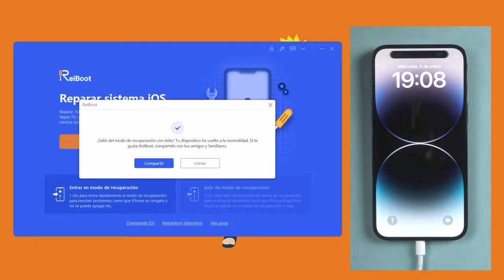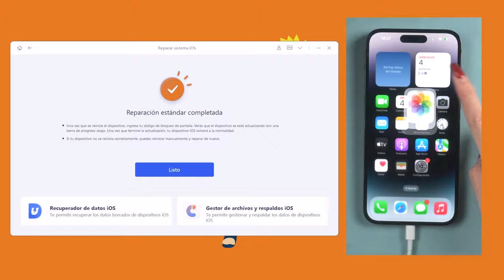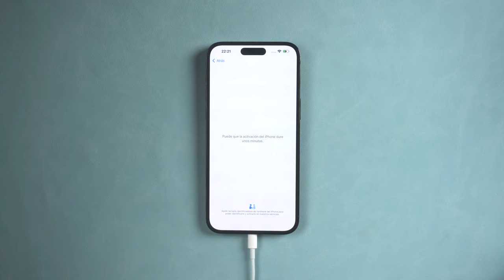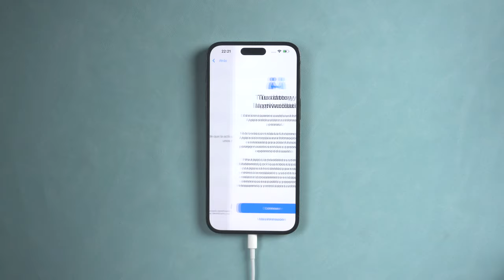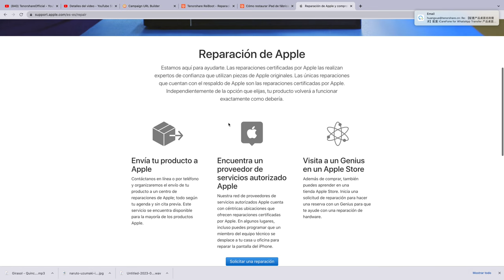💚IOS ERROR | cómo quitar iPhone pantalla negra 2023 (7⃣ formas)💚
Hoy te mostramos cómo solucionar iPhone pantalla negra. en este vídeo tenemos 7 métodos para reparar iPhone

ReiBoot, programa n°1 de modo recuperación en iPhone (GRATIS) & reparador de sistema iOS 16

0:00 Introducción
0:16 Forma 1: entrar y salir de modo recuperación
0:41 Forma 2: forzar reinicio iPhone
1:06 Forma 3: reparar iPhone sin perder datos
1:51 Forma 4: poner modo de recuperación y reparar iPhone con iTunes
2:42 Forma 5: poner modo de DFU y reparar iPhone con iTunes
3:45 Forma 6: reparar iPhone sin iTunes
4:33 Forma 7: solicitar reparación al Apple